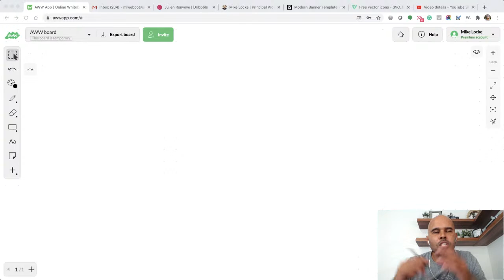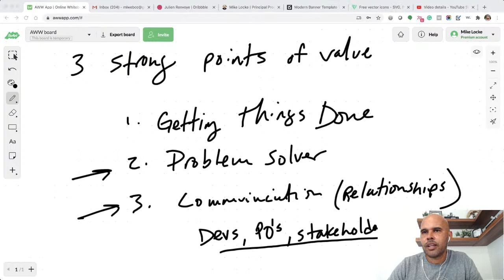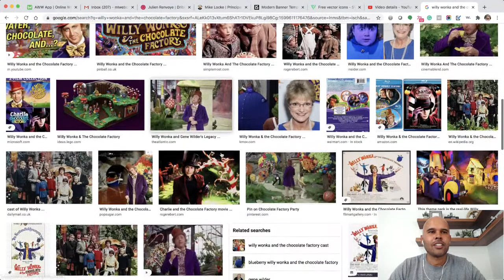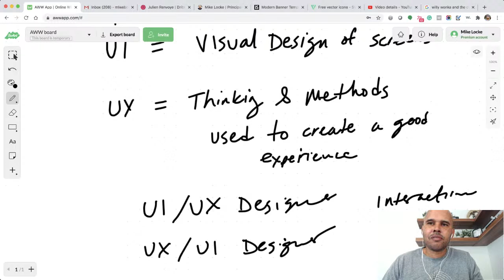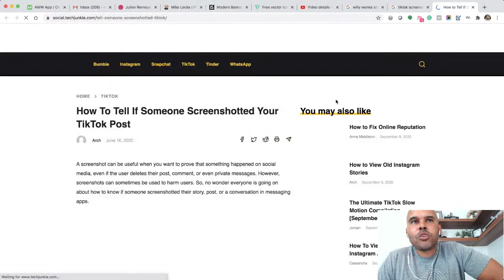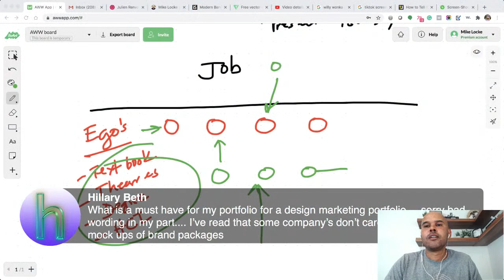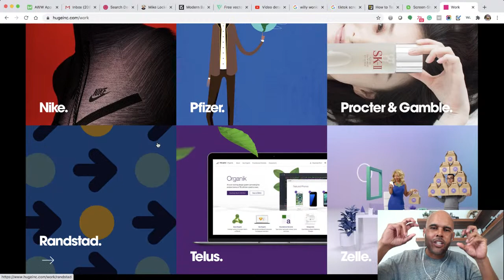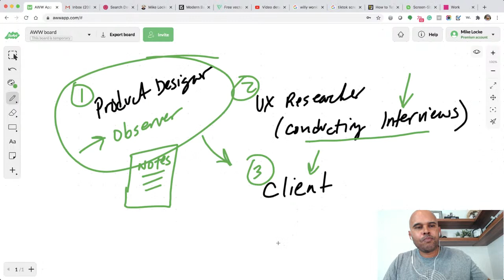Career Advice, Interviewing Tips, UX Design, Q&A - Sep 8th, 2020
- In this video, I share some career advice, UX Design interview tips, answer questions and more...